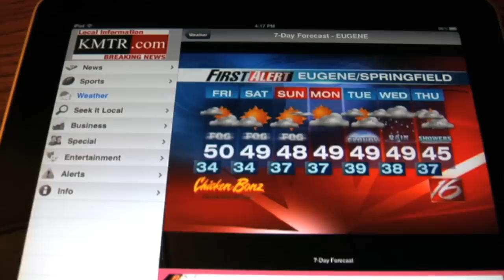KMTR Mobile App - Weather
Commercial I made for KMTR's mobile app.